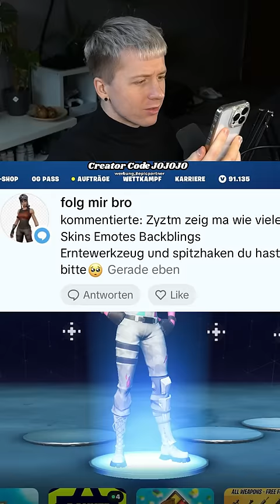50.000 € FORTNITE SPIND ?!